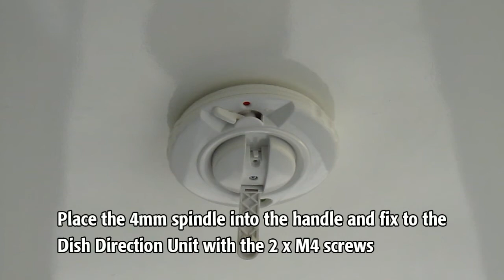B2590/65-85 Direction Unit Installation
Video guide on how to install the internal Direction Unit for the Maxview B2590/65 and B2590/85 roof mounted manually operated satellite system